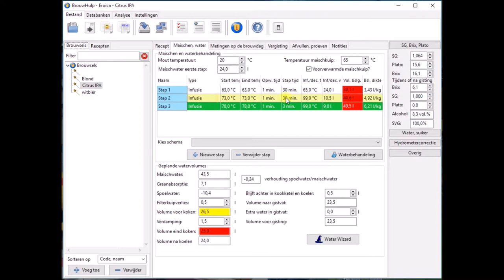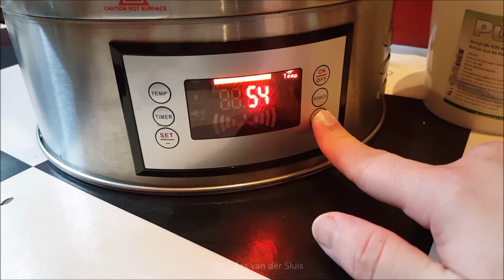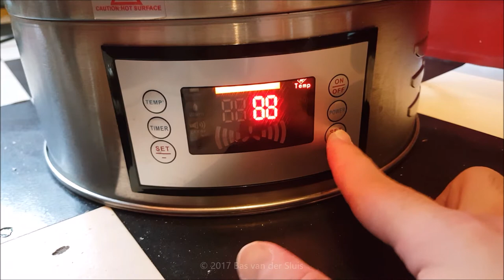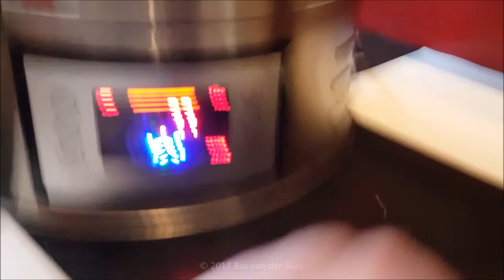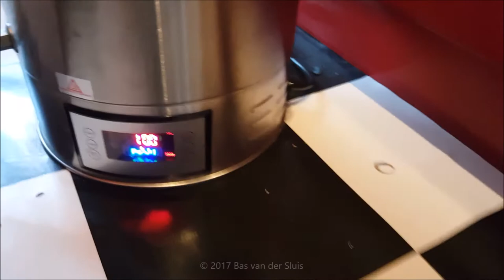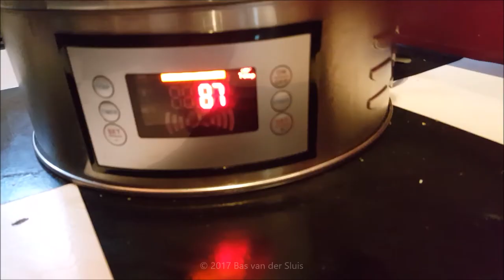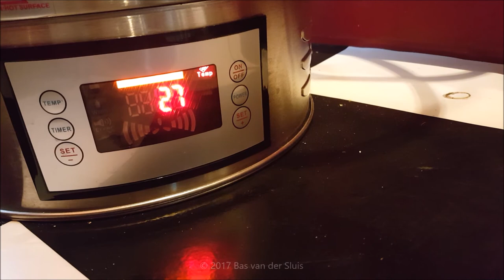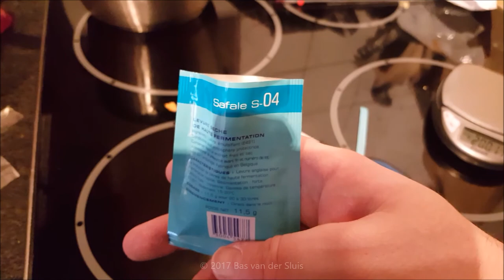Brewing an IPA (beer) with the Bulldog Brewer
On one of my previous videos people commented that they wanted to see the beer brewing in action. In this video I will be doing exactly that with my Bulldog Brewer. I'm not going to crack open the brewer and not going to take a look inside. I'm just going to use it. :) (for now)

This video is a step-by-step video of the entire beer brewing process.

For this IPA I used 7 kilograms of pale ale malt and Saaz, Citra, Cascade and Amarillo hops. The fermenting is done by Safale S-04 yeast.

And for everyone disappointed that this is not an electronics related video: in the end I will take a look at my fermenting box, which takes care of a temperature controlled fermenting with a Raspberry Pi and 7 DS18B20  sensors (3 outside of the box and 4 inside). The software which controls the sensors and relays is written by me and written mainly in PHP with some python to control the relay's. In the future I will be adding it to my Github.